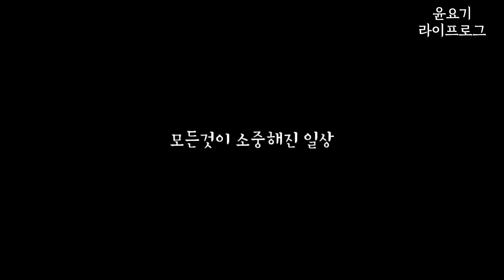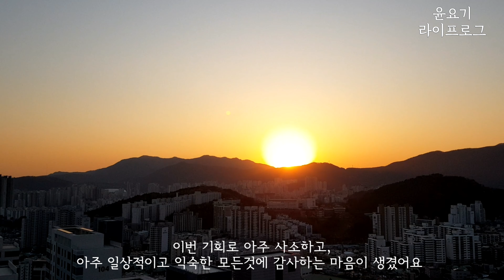(SUB) 살림에세이_집콕 브이로그 | 길거리토스트 | 달고나아이스크림 | Toast |집순이 주부일상브이로그 - 윤요기 라이프로그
안녕하세요
며칠전 옛날토스트, 길거리토스트를 만들어 먹는데 너무 맛있어서 행복했었어요.
그때 문득 지나간 모든 하루하루와 지금 이 순간의 행복이  소중하고 감사하다는 생각이 들었어요.
온전히 나 자신과 내 삶에 집중해서 들여다보고 감사한 시간을 보내야겠어요 ❤🙋‍♀️